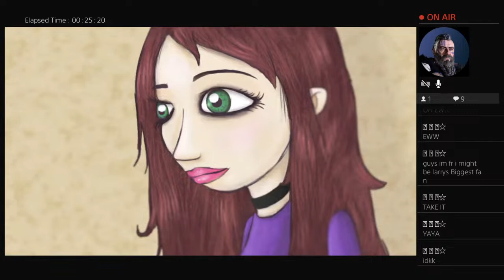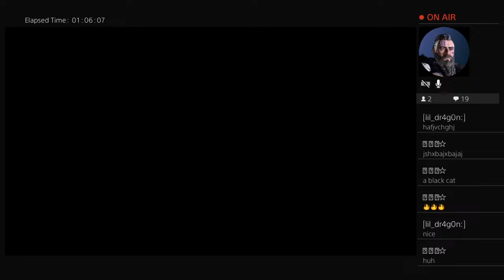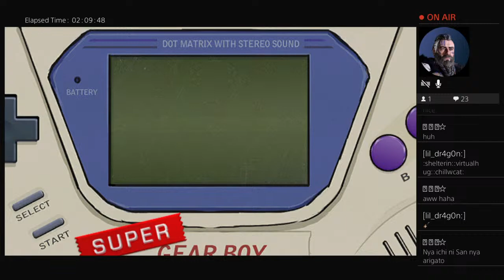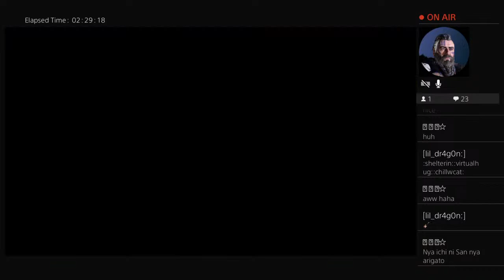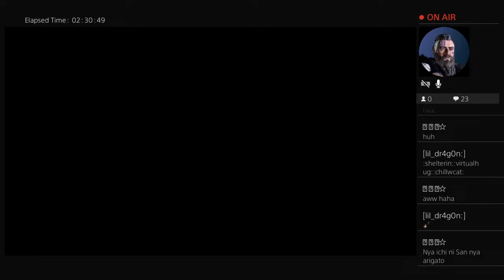Sally Face Episode 2- OMG I AM ABOUT TO BALL MY EYES OUT!!!!T-T